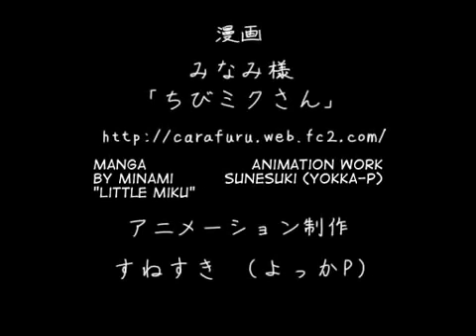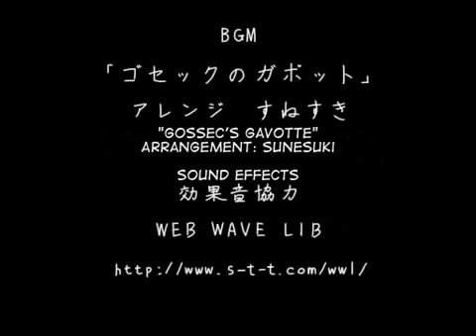Chibi Miku Translate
the video its not mine